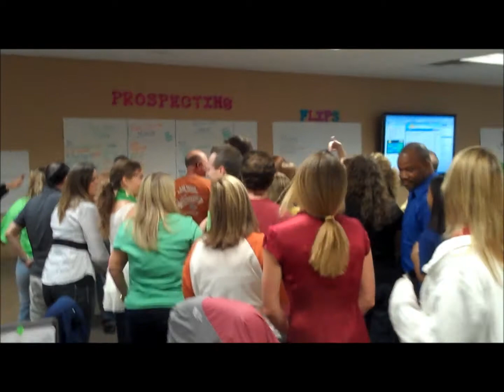Category Line Game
As you know, at JNP we like to play games! For this one, Walter lined us up in 3 lines and we had to line up according to the questions he asked.
We always tend to get a little competitive...